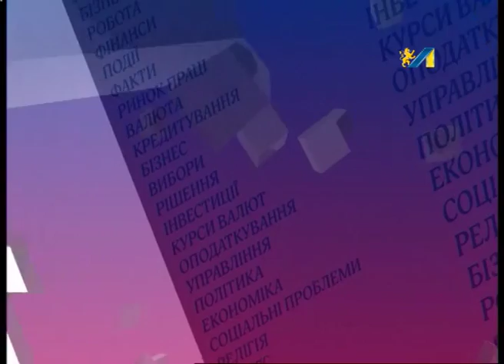ГРОМАДСЬКА ДУМКА. Андрій Білоус про екологію